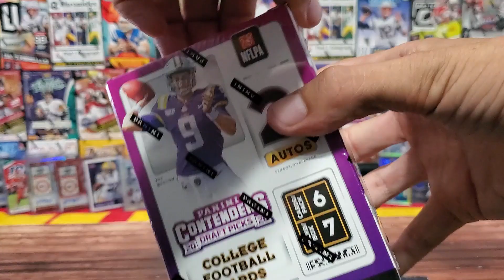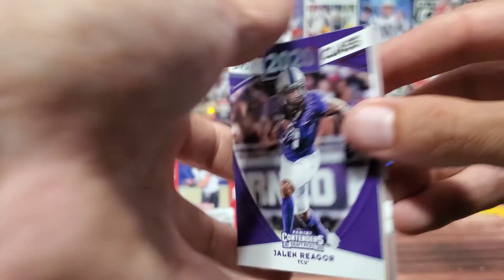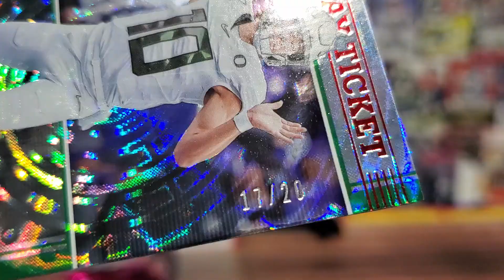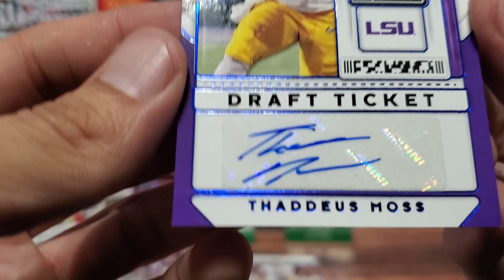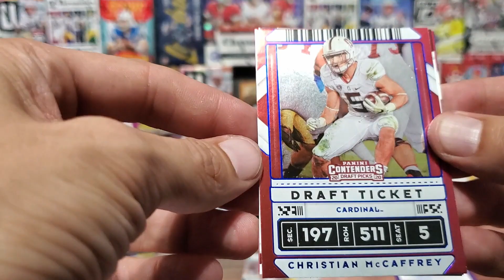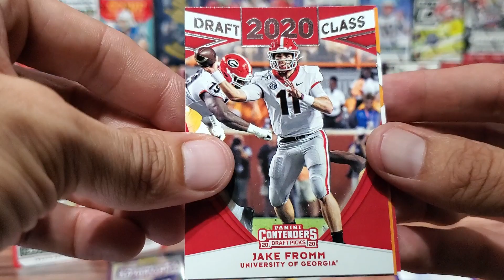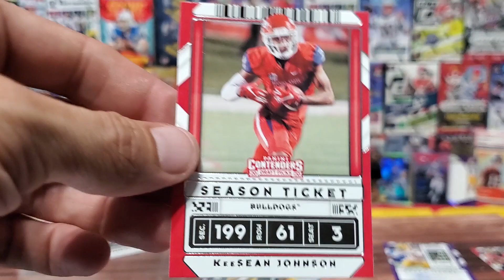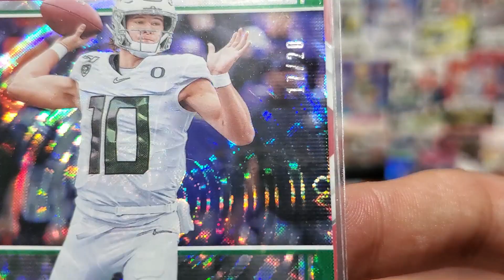Ep. 61 | 2020 Contenders Draft Picks Football Blaster Box Card Opening - Hunting for Autos!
Well I ripped the Week 1 FRL box early so I scrambled to find a replacement.  How about an AUTO chase with Contenders Draft Picks?!  Sounds good to me, let's rip!

There are unclaimed giveaway prizes out there, don't forget to check the results and don't forget almost every episode has a Randomly Inserted Prize (RIP) for those who watch and comment regularly!

Ebay Store:

Very Clever Email becasue someone beat me to it...